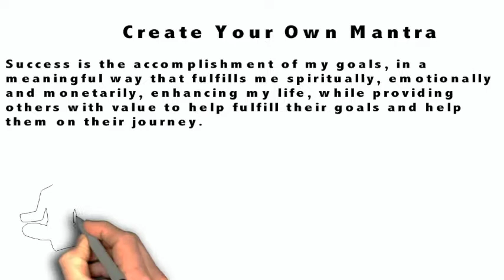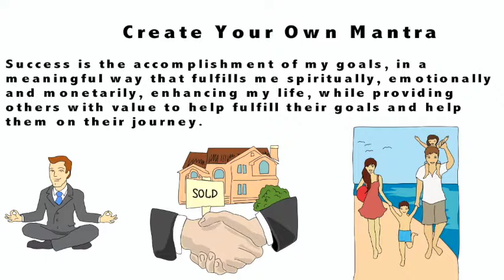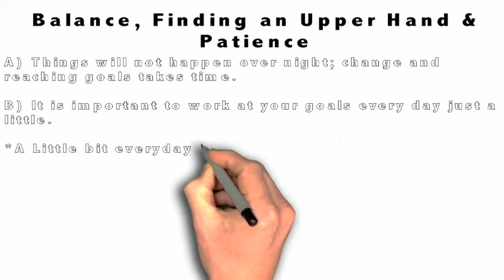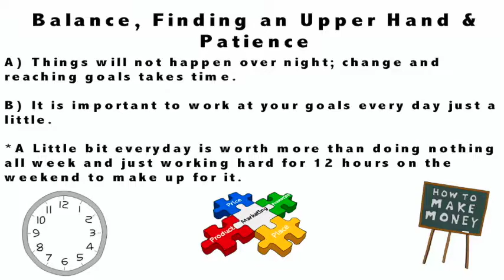Success – Professional and Personal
Success can be difficult to quantify and measure, here is how we do it and our best practices for achieving success.